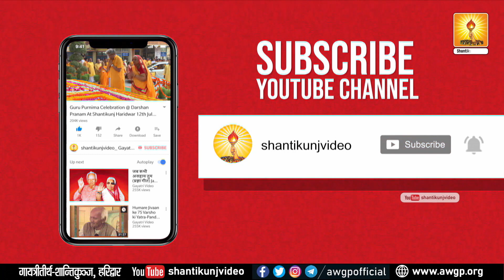नशे के विरुद्ध अब समर सज चूका है | Nashe Ke Viruddh Ab Samar Saj Chuka Hai (Pragya Geet-Nasha Mukti)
नशे के विरुद्ध अब समर सज चूका है | Nashe Ke Viruddh Ab Samar Saj Chuka Hai

नशा मुक्ति की प्रेरणा के प्रभावी प्रज्ञा गीत- Special Messages & Pragya Geet ( Nasha Mukti )

व्यसन मुक्त भारत अभियान
गायत्री परिवार शांतिकुंज हरिद्वार

आओ बनाएं नशा मुक्त भारत और इस दशहरे पर दहन करें- नशासूर का...